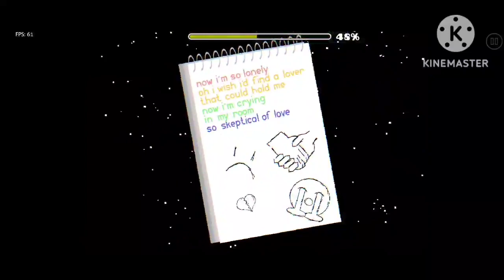cupid is so dumb (karaoke) subzero geometry dash